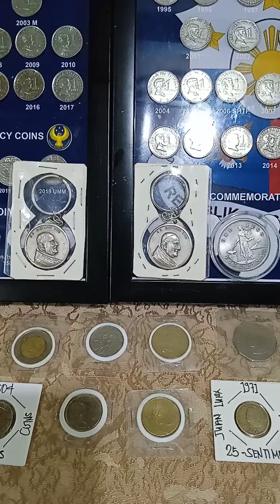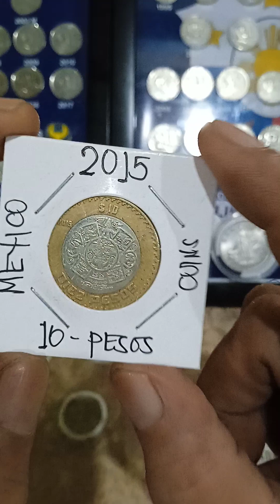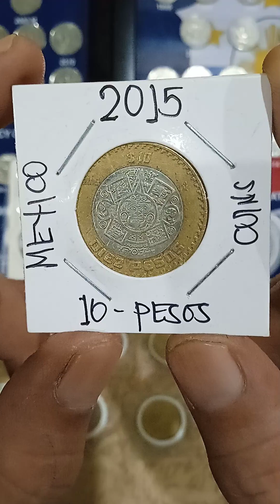buying (10-pesos Mexico)years(2015) vlog